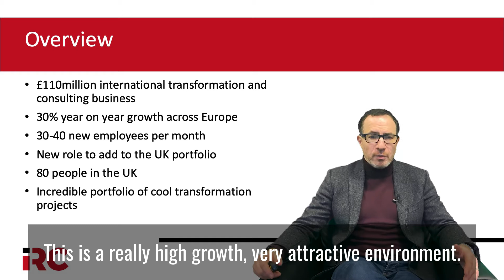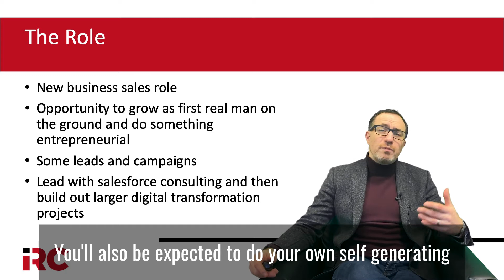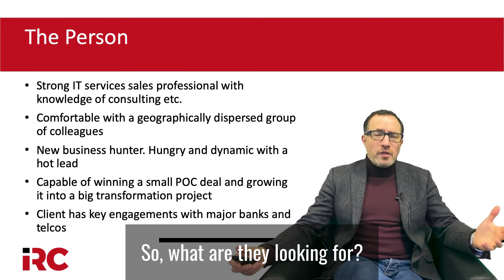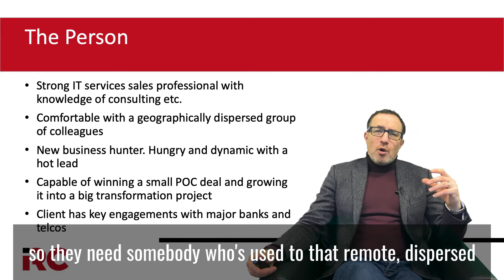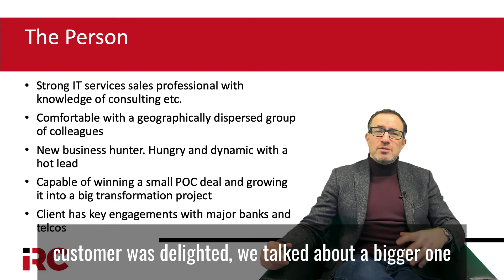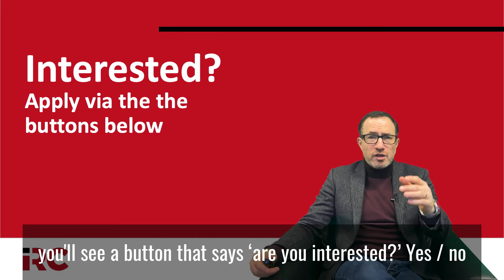New Business Sales | Digital Transformation Solutions | £70-100K Basic X2 OTE